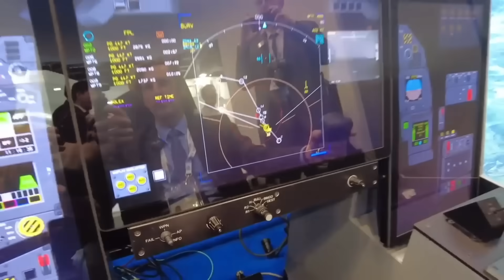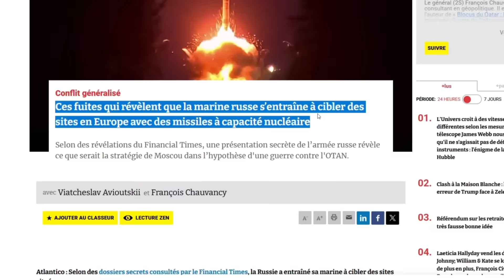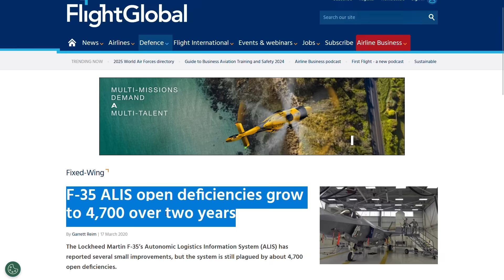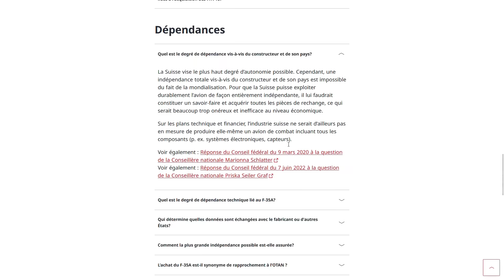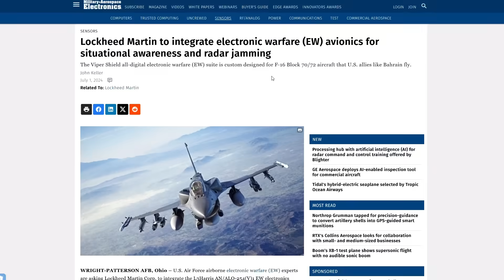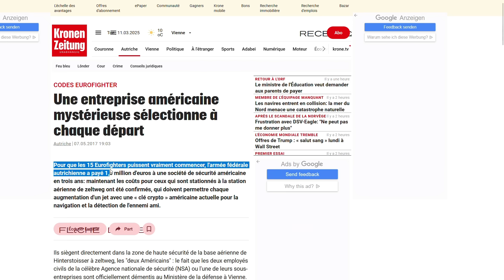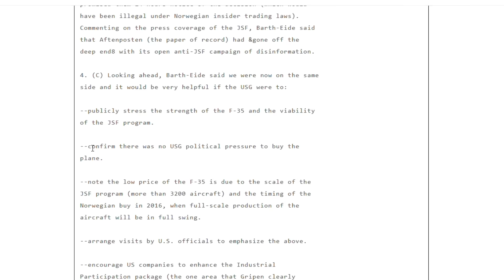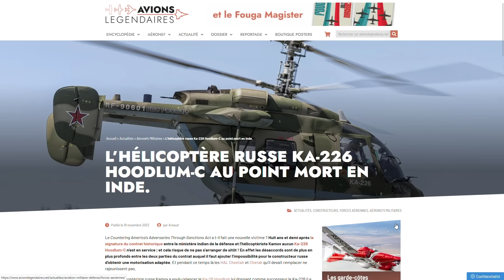[🇺🇸🇪🇺🇨🇦] LES USA PEUVENT-ILS DÉSACTIVER NOS F-35 ?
Sécurisez votre connexion internet avec NordVPN et profitez d'une réduction exclusive en suivant mon lien

LE F-35 a été largement exporté, mais la question de la dépendance se pose aujourd'hui avec le basculement des USA qui ne considèrent plus leurs alliés comme des partenaires, au pont d'avoir prétention territoriales à l'encontre de plusieurs clients.

- Millions engagés par clients pour stopper les remontées subies d'infos vers les USA et
- Service de la défense belge qui confirme perte d'efficacité si pas connecté quelques semaines
- Radio CONTACT pour le Rafale afin d'éviter la dépendance aux chiffrage OTAN
- Le F-35 de Grande-Bretagne partage pour la 1ère fois des données avec un C2 hors USA

00:00 : Les logiciels du F-35
04:20 : Aucune souveraineté pour nos données
06:04 : Peuvent-ils réduire l'efficacité du F-35 ?
09:15 : La dépendance européene aux USA
13:07 : Partenariats industriels et souveraineté
16:05 : Annulons ces contrats !